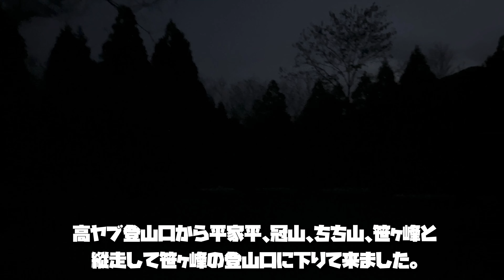初冬の縦走【平家平(1693m)~冠山(1732m)~ちち山(1855m)~笹ヶ峰(1860m)】2022.winter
雪が降る前に歩いて来ました♪
絶景の縦走路でした⛰

平家平（へいけだいら）は、愛媛県新居浜市と高知県吾川郡いの町と土佐郡大川村にまたがる山。標高1,692.6m。石鎚山脈の核心から東へ離れた静寂峰である。

冠山は高知県と愛媛県の県境に位置する山で、周辺は平家落人伝説が残る。壇ノ浦の戦いに敗れた平家の落人は、険しい山谷を越えてこの東隣の平家平にたどり着いたが、飢えと寒さのため多くの兵士が亡くなったという。
山頂はミツバツツジに囲まれていて、展望もよい。

ちち山（ちちやま）は、四国山地西部の石鎚山脈に属する山である。乳山とも表記され、かつては西側に対峙する笹ヶ峰が母山であるのに対し、父山でもあったという。
笹ヶ峰 (1,859m) に匹敵する標高であり新居浜市の最高峰でもあるが、なだらかな山容の笹ヶ峰に対し台形の険しい岩峰の様相を呈する。笹ヶ峰との間は「ちち山のコル」と呼ばれ、かつては「高天原」と呼ばれたという。ちち山の山頂からやや東側で石鎚山脈の稜線は南北に分岐して「ちち山別れ」と呼ばれ、南側は平家平に続き、西赤石山に続く北側は法皇山脈となる。ちち山別れ付近は銅山川の源流域であり、ちち山は国領川の源流域に位置する。
山頂には、かつて笹ヶ峰に建立されていた石鉄神社から遷された蔵王権現を祀る祠がある。山頂からは間近に笹ヶ峰、筒上山など石鎚山脈の山々、さらに新居浜平野、瀬戸内海から太平洋まで望むが、笹ヶ峰とはまた異なる眺望である。寒風山から平家平にかけ、ちち山を含む笹ヶ峰一帯の山稜部は1982年に笹ヶ峰自然環境保全地域に指定された。

笹ヶ峰は石鎚連峰の東端、愛媛県西条（さいじよう）市と高知県本川村の境にあり、石鎚国定公園の一角をなす。石鎚山、瓶ガ森とともに“伊予の三名山”の1つである。古代より霊山として崇拝され、石鎚山より古い歴史をもつといわれている。現在、頂上には不動明王が祭られている。西条市側から、滑らかな曲線を描いた端麗な山容が眺められる。その名のとおり、山頂付近は一面のササ原で、広い高原状となっており、地形的には瓶ガ森とよく似ている。
　北側の山腹、標高1545mの通称丸山のササ原の中に丸山荘がある。木造二階建て、200人収容でき、年中営業している（要連絡）。この辺りのスロープは、冬はスキー場として利用されている。自然に囲まれた、静かで素朴なスキーが楽しめ、雪質がよいのが特長である。
　登山コースは西条―下津池―丸山荘―頂上が一般的である。下津池まではバスの便があり、ここから登山口まで約9kmも林道を歩くが、マイカーなら登山口まで行ける。登山口から頂上まで約2時間30分である。
　頂上には一等三角点があって眺めがすばらしく、足下に広がるコメツツジの群落も見事である。